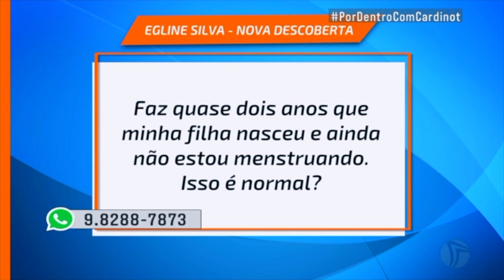Sem menstruar dois anos após o parto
Por Dentro Com Cardinot, meio dia, na TV Jornal